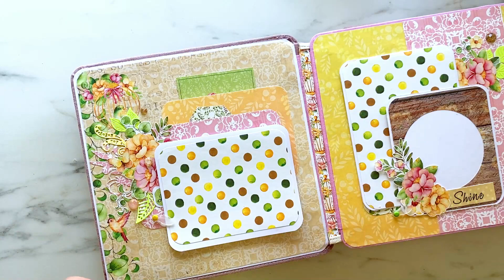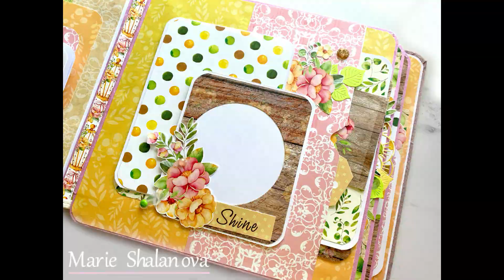Présentation d'album "Mon Jardin"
↘↘↘↘↘↘↘↘↘DÉROULE C'EST REMPLI!!! ↙↙↙↙↙↙↙↙↙↙

Kikou tout le monde ! j'espère que vous allez bien !😄
Aujourd'hui je suis ravie de vous retrouver pour vous présenter mon nouvel album "Mon Jardin".

Ce grand bébé mesure 22*22 cm par la couverture et pourra accueillir près de 65 photos en 9*13 cm.

Je l'ai créé avec une très ancienne collection de papier de Mona Design, je ne suis pas certaine qu'il soit encore possible de la retrouver.

Cet album est disponible et vous pouvez en devenir le/la propriétaire!

💮 Si vous aimez les produits Fdeco, je vous invite vivement à rejoindre mon groupe Facebook Fans de Fdeco où on peut partager nos créations, astuces et avis sur les produits!)

💮 Je vous invite dans ma boutique de scrapbooking, mixed media et loisirs créatifs - Fdeco France où vous trouverez un énorme assortiment de produits fabuleux pour un prix tout doux tout doux!

Poka-poka! [Bye-bye en russe😃😉]

♥♥♥ Marie